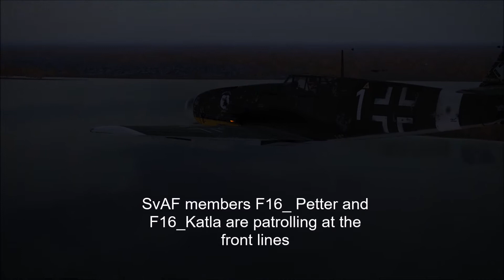IL-2 BoS: Dusk Patrol on the Volga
SvAF patrols in the dark on Coconut Dynamic Campaign Expert!